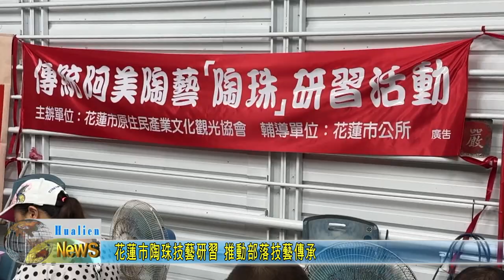20240720 03 花蓮市陶珠技藝研習 推動部落技藝傳承